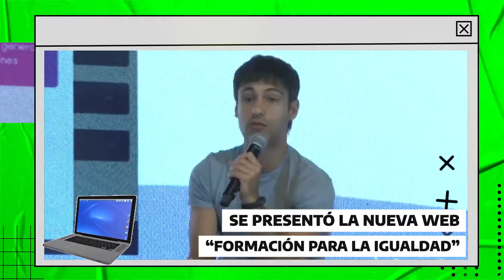Santa Fe Flash - 10/11/22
Flor Sciangula y Fiama Debiazzi nos cuentan toda la info en segundos.